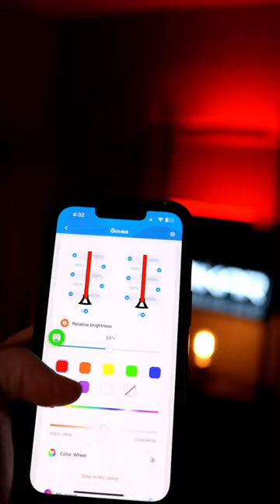Are Govee Light Bars Worth It?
Are the Govee TV Light Bars worth it for your gaming setup?